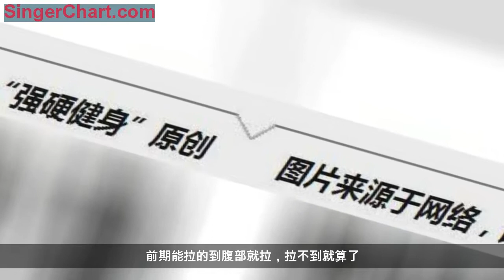坐姿划船，最簡單的背部訓練，但還是有人會犯這三點練背錯誤 錯誤一：身體後仰划船，坐姿划船可以身體前傾，但是不能後仰 錯誤二：蜷腰坐姿划船，腰背部要儘量保持筆直，不能弓腰駝背 錯誤三：動作頂點不挺胸，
在練背動作中，人氣最高的一個項目就是坐姿划船這個動作，因為這個動作穩定性較高，對腰部支撐要求不大，所以上手門檻最低。
越是門檻低的動作，在健身房裡人氣就越高，所以坐姿划船這個器械，你要想練的話還得排隊等上不少時間。
在所有背部訓練動作中，這個動作可以說是最簡單的，但是往往最簡單的動作也最考驗基本的健身常識，如果你連這個動作都不能正確完成，那其它的練背動作你也就搞不定。
在坐姿划船這個動作的操作過程中，很多人都會犯這三點錯誤，這是非常不應該的。
很多人在坐姿划船的時候，經常犯的一個毛病是在回拉的時候，身體後仰角度過大，這就是典型的腰部代償的問題。
一般常規的坐姿划船，身體基本上是保持固定的，但是如果你想讓划船刺激更大，那你可以身體前傾一定角度，這樣有利於背部肌肉的離心收縮。
但是後仰回拉這是一定不能有的，當你身體挺直的時候，只需要手肘和肩部向後劃就行了，不能為了更大的幅度而後仰身體。
玩家在做坐姿划船這個動作的時候，腰背部儘量要保持筆直，但是很多人因為不習慣背部發力的原因，所以為了完成划船動作，就會用挺腰蜷腰來代替手肘後拉。
新手做坐姿划船感覺不到背部發力是正常的，你的胸椎靈活程度可能不夠，同時背部肌肉太薄了，所以背部肌肉沒有擠壓感是正常不過的事情。
千萬不要為了體會到背部肌肉的擠壓，而選擇駝背蜷腰的方式做坐姿划船。你只需要手肘和肩部往後拉即可，練得多了，背部自然會有擠壓感。
在坐姿划船的頂點位置，你的胸部要往前挺一下，要感受胸椎位置（背部中央，兩塊翼狀肩胛骨中間）陷進去的一種感覺。
當然新手由於胸椎關節不夠靈活的原因，可能挺胸不夠充分，但是，挺胸這個動作要有的，練多了胸椎才能靈活。
如果你只是手臂回拉的話，那你的背部頂峰收縮就不夠充分，而且有一部分人為了完成握把觸腹的動作全程，會依賴手臂代償和腰部代償。前期能拉的到腹部就拉，拉不到就算了。
那這個坐姿划船的動作，在練背動作中孤立性和針對性都非常強，你如果想要塑造背部肌肉的線條感的話，這個是必須要練的。